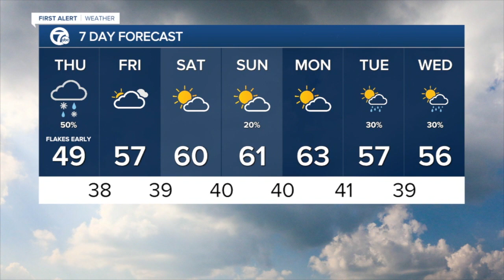7 Action News Latest Headlines | April 14, 11pm